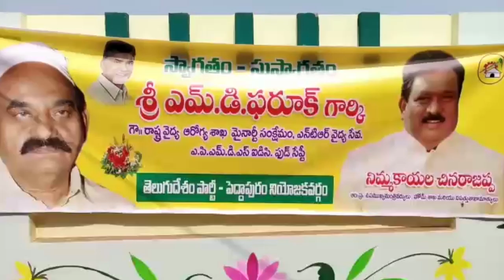ముస్లింలకు గుర్తింపు ఇచ్చిన ప్రభుత్వం తెలుగుదేశం అని రాష్ట్ర వైద్య,మైనారిటీ మంత్రి ఎం.డి.ఫారూఖ్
రాష్ట్రంలో ముస్లింలకు గుర్తింపు ఇచ్చిన ప్రభుత్వం తెలుగుదేశం ప్రభుత్వం అని రాష్ట్ర వైద్య,మైనారిటీ సంక్షేమ శాఖ మంత్రి ఎం.డి.ఫారూఖ్ అన్నారు.ఆదివారం తూర్పుగోదావ‌రి జిల్లా సామర్లకోట పట్టణంలో  25 లక్షలతో నూతనంగా నిర్మించ‌నున్న‌ మద‌రస-షాదీఖాన నిర్మాణం కోసం మైనారిటీ సంక్షేమ శాఖ మంత్రి ఫారూఖ్,ఉపముఖ్యమంత్రి నిమ్మకాయల చినరాజప్ప తో పాటు శంకుస్థాపన, భూమి పూజ చేశారు.
నురాని జమియా మసీదు సంఘం అధ్యక్షుడు ఎం.డి గౌస్ అధ్యక్షత జరిగిన సభలో మంత్రి ఫారూఖ్ మాట్లాడుతూ ముస్లింలు అండగా తెలుగుదేశం ప్రభుత్వం నిరంతరం కృషి చేస్తుంద‌న్నారు.,మంత్రి చినరాజప్ప మాట్లాడుతూ పెద్దాపురం నియోజకవర్గ పరిధిలోని ముస్లింలు మసీదులు,మదరసాల అభివృద్ధికి ప్రత్యేక నిధులు మంజూరు చెయడం జరిగింద‌న్నారు.  ఈ కార్యక్రమంలో మున్సిపల్ చైర్మన్ మన్యం పద్మావతి చంద్రారావు,పెద్దాపురం మున్సిపల్ చైర్మన్ రాజా సూరిబాబు రాజు,ముస్లింల సంఘం అధ్యక్షుడు ఎం.డి గౌస్, ఉపాధ్యక్షుడు బాజీశరీఫ్, కార్యదర్శి ఎం.డి హుసేన్ అలీ,ట్రెజ‌ర‌ర్‌ అమీర్,మాజీ వక్ఫ్ బోర్డ్‌ ప్రెసిడెంట్ తజాహుద్దీన్, 3 వార్డు కౌన్సిలర్ పాలి పోలి హైమవతి తదితరులు
పాల్గొన్నారు.